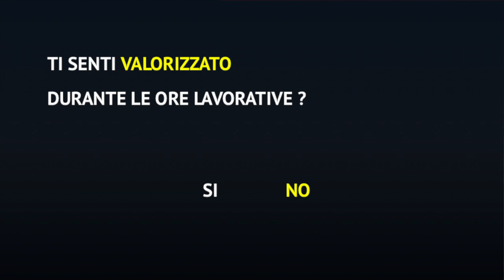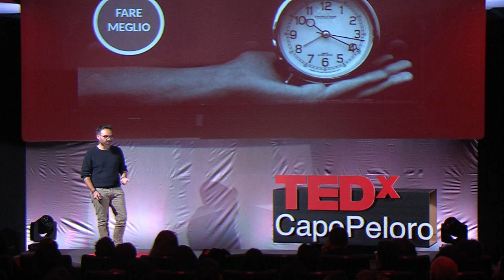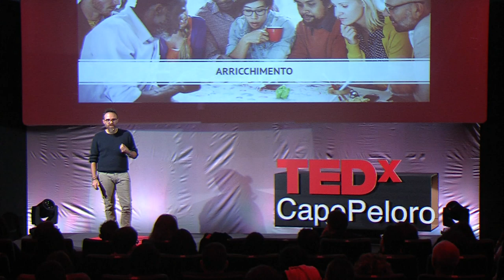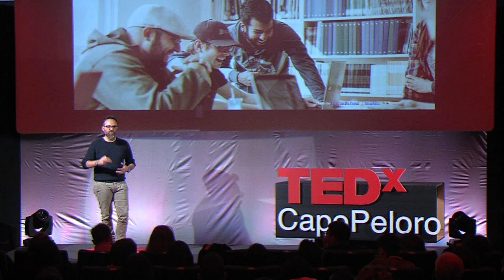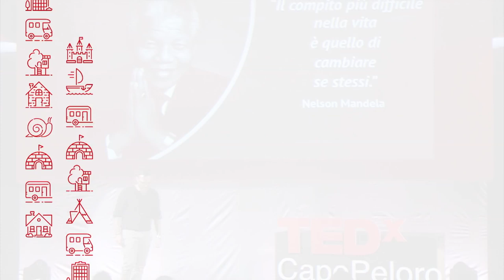Chiedimi se sono felice | Francesco Biacca | TEDxCapoPeloro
Francesco Biacca, “calabrese di ritorno”, condivide sul palco del TEDxCapoPeloro la sua esperienza che lo ha portato, dopo quindici anni tra Bologna e Roma, a vivere e lavorare a Nicotera, piccolo borgo di mare sulla Costa degli Dei in Calabria. L'azienda che ha contribuito a fondare gli consente di scegliere il luogo dove vivere e gestire il suo tempo in completa autonomia. Al centro di tutto c’è la felicità dei dipendenti che grazie allo smartworking hanno riscoperto valori, abitudini e una quotidianità impensabile nei classici modelli organizzativi aziendali. Lo smartworking diventa così il paradigma di uno stile di vita che non può essere ridotto a semplice “lavoro da casa”, ma una vera e propria rivoluzione culturale che permette ai lavoratori di scoprire un aspetto nascosto del proprio quotidiano: la felicità.

[ENGLISH]
At TEDxCapoPeloro Francesco Biacca tells how he, after living for fifteen in Bologna and Rome, managed to live and work in Nicotera, a small village on the Coast of the Gods (Costa degli Dei) in Calabria. The company that he co-founded allows him and his colleagues to choose in complete autonomy the time and place to work. Happiness of the workers is the central focus. Smart working has allowed Francesco to rediscover habits and values of everyday life which cannot be achieved in classic company organization models. Therefore, smart working became the paradigm of a lifestyle that isn’t only “working from home”, but an important cultural revolution that allows workers to discover the happiness of everyday life.

 Francesco è andato via dalla Calabria nel 1998 per studio (prima) e lavoro (dopo), principalmente tra Bologna e Roma. I bolognesi lo hanno insegnato la cultura del lavoro ed il metodo. Mentre, dai romani ha appreso che nella vita è importante anche divertirsi e scherzare oltre che godere dei ritmi lenti.
Le sue due grandi passioni, la tecnologia ed i viaggi, sono oggi il suo lavoro quotidiano. Ha scelto di tornare a vivere in Calabria, a Nicotera Marina, piccolo borgo di pescatori sulla Costa degli Dei, perchè era alla ricerca di un posto tranquillo dove poter stare a contatto con la natura e con la sua terza grande passione: il mare.
Ama ascoltare e dialogare con altri professionisti, dando sfogo alla grande curiosità verso il mondo esterno. Far parte di Evermind lo ha dato la possibilità di accrescere le sue competenze, scoprendo quanto sia bello fare formazione e parlare in pubblico. This talk was given at a TEDx event using the TED conference format but independently organized by a local community.